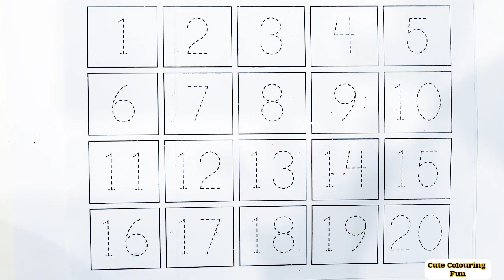learning numbers,one two three four,counting numbers for kids,123 counting,1 se 30 tak part -21